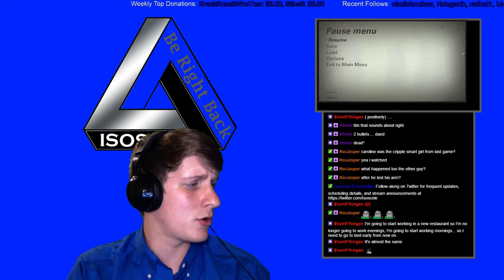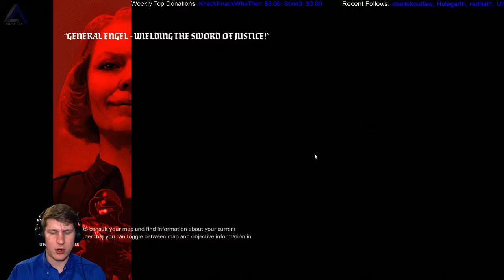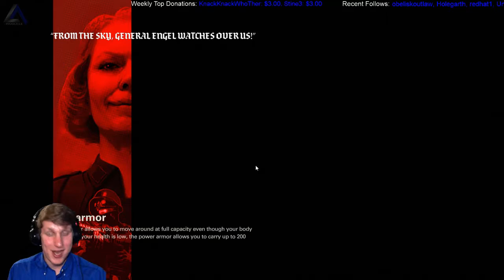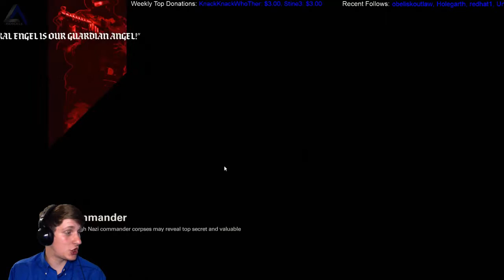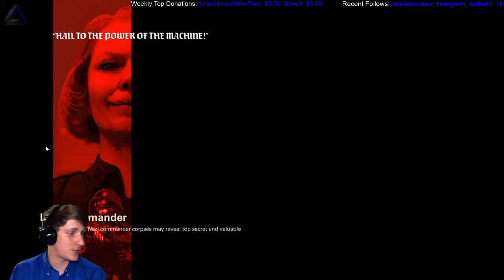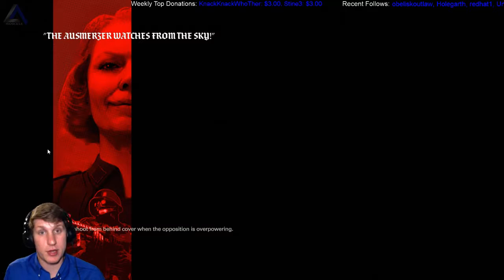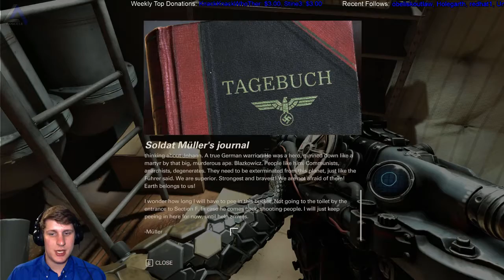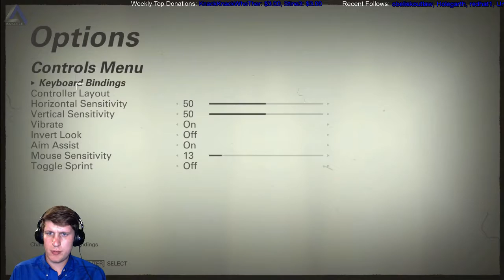episode 6 IsosceleTriangle plays Wolfenstein II: The New Colossus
IsosceleTriangle plays Wolfenstein II: The New Colossus, - Join the gaming adventure at Twitch.tv/IsosceleTriangle